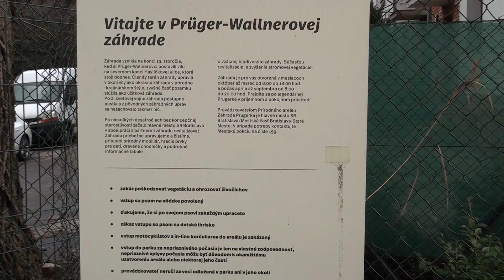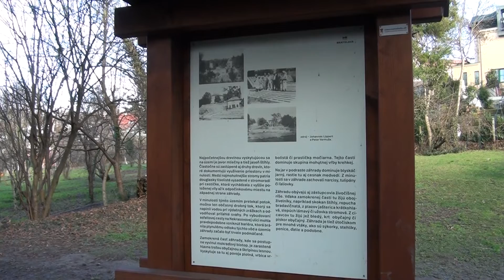Prüger – Wallnerova záhrada a jej tajomstvá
18.1.23 / Prüger – Wallnerova záhrada, je nenápadný areál neďaleko Horského parku, ktorej zaujímavú históriu, ale i súčasnosť spoločne odhalíme v nasledujúcej reportáži.